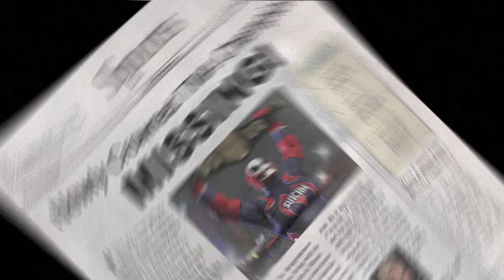TNA iMPACT! - PS3 - RUNNING THE GAUNTLET! - Episode 1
We start something that could be really fun! We're playing TNA iMPACT! on the Playstation 3! We start as Suicide but after a brutal beating at the hands of LAX, we're sent to Mexico to try and remember who we are!